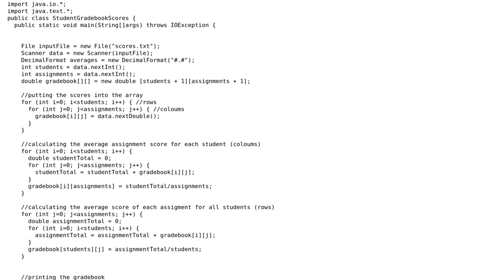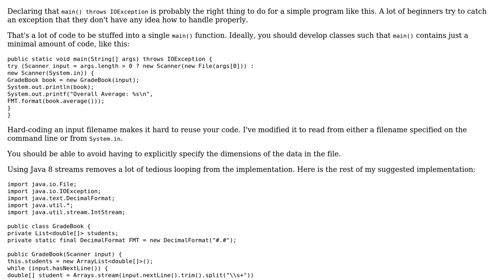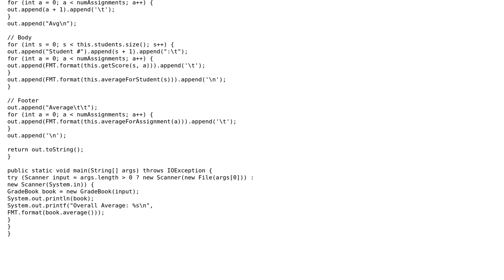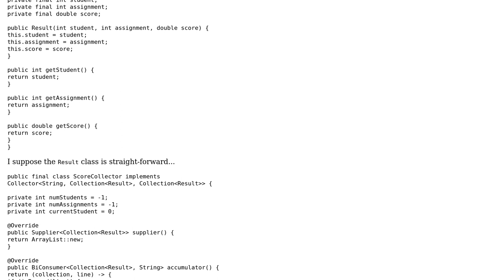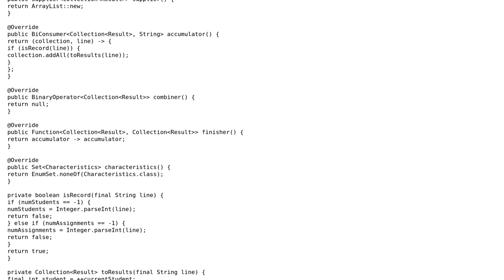Taking student scores from a file, calculating averages, and printing (3 Solutions!!)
Taking student scores from a file, calculating averages, and printing

With thanks & praise to God, and with thanks to the many people who have made this project possible! | Content (except music & images) licensed under CC BY-SA | Music | Images & others | With thanks to user Overclock user h.j.k. user Heslacher user 200_success and the Stack Exchange Network Trademarks are property of their respective owners. You are responsible for your own actions.